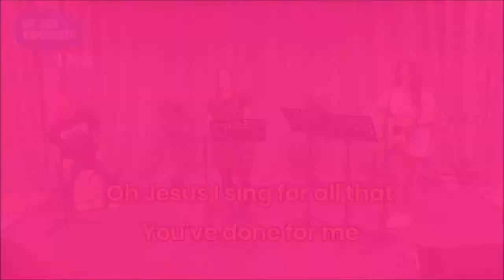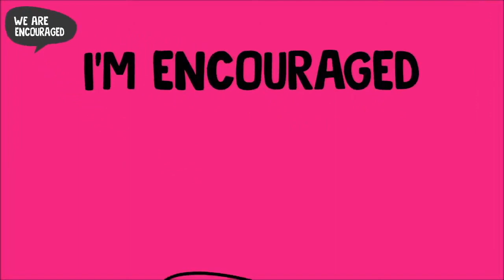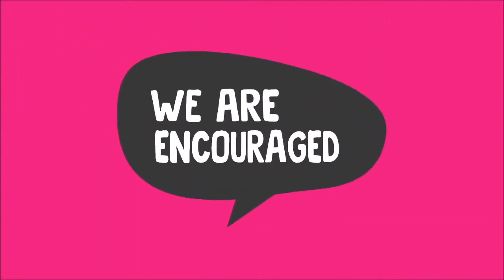Sunday Worship - 23 August 2020 - Kingsgate Online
Sunday Worship 23rd August 2020 - Kingsgate Online

If you're new to Kingsgate we'd love to keep in touch, please click on the link to leave us your details.

1. - Through the MyChurchSuite app - Under the My Giving section there is a donate button
2. - By text message. Text KINGSGATE give £xxx to 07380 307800
3. - Updated giving page with a new donation form embedded in.

All songs streamed under license CCLI 990212